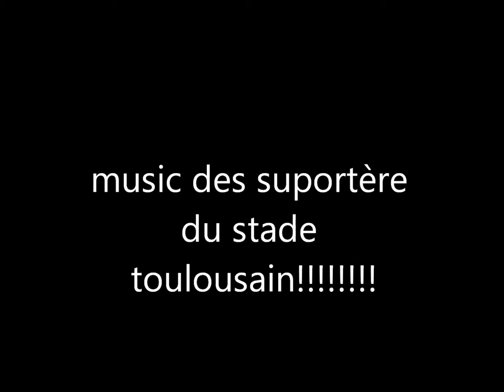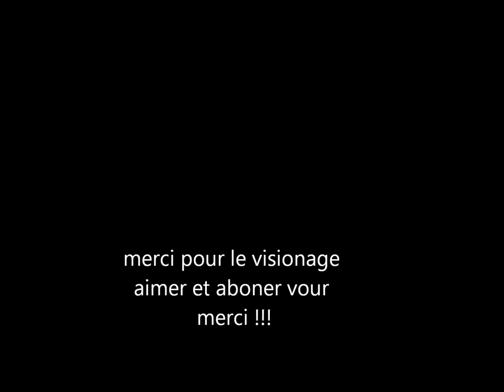Music du stade toulousain des suportère du stade toulousain et petit montage video